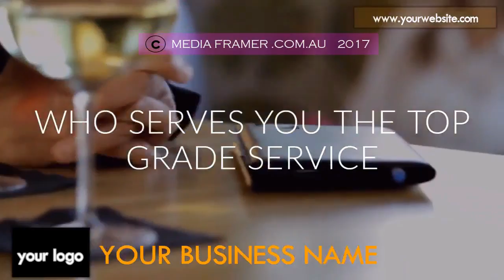RESTAURANT VIDEO 03 C